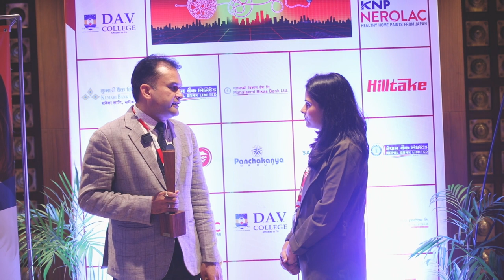Testimonials of Sales Summit 2023 || Human Resource || Sales & Marketing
motivational video,
motivational speech,
motivational,
motivation,
study motivation,
morning motivation,
gym motivation,
motivation quoteshala,
motivational story for students,
motivational kahani,
motivational stories,
motivational speeches,
pw motivation,
exam motivation